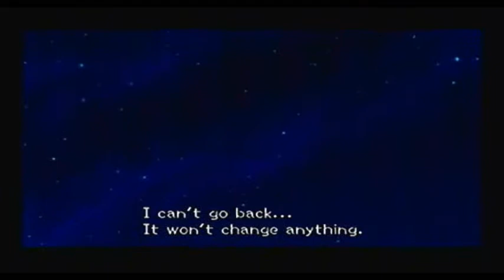Kingdom Hearts 2 Part 76: He Ugry...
Blaahhh...